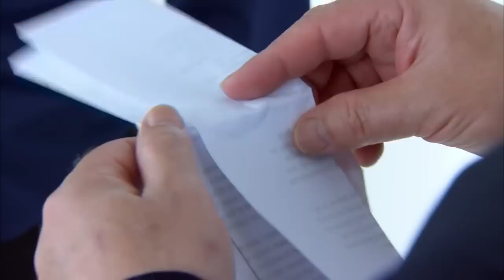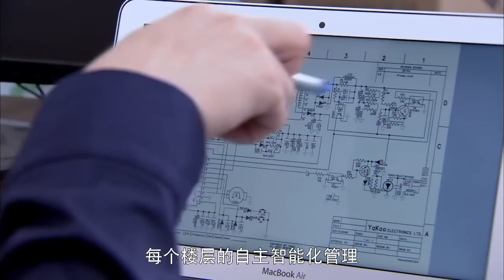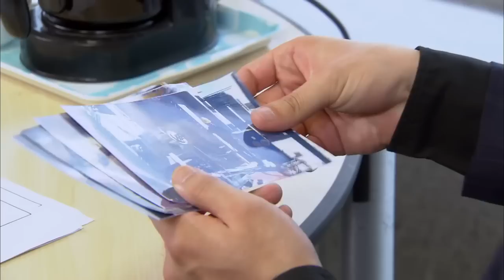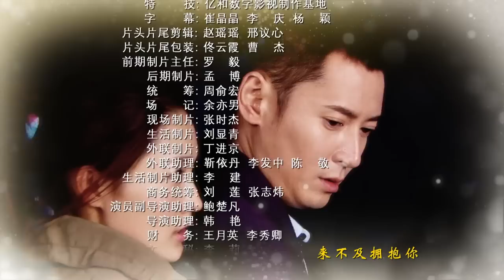《情满雪阳花》 Sunflower Love 超清版 第25集——林添一执导都市情感励志剧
剧情简介：滨海市建筑学家刘浩明由于意外事故不幸身亡，女儿婷婷失踪，其好友夏鹏飞与刘妻林蕙兰组建新家庭。婷婷流落偏远山区，被叶大山收养，取名明珠。二十二年后，明珠应聘到鹏达集团工作，与儿时伙伴李超再次相遇，李超多次对明珠表达爱意，均被拒绝。夏鹏飞的司机江志彬威逼儿子江磊迎娶夏的女儿梦洁，建筑监察刘浩宇揭开了鹏达集团挪用资金的内幕，夏鹏飞面临破产。明珠的身世之谜逐渐被揭开，和李超一起为梦想而努力，成为建筑业的精英，两人携手走到了一起，迈向新的未来。